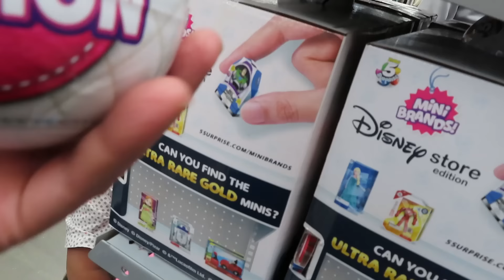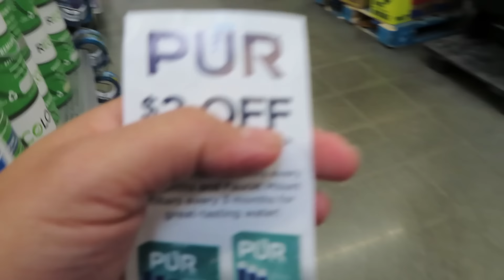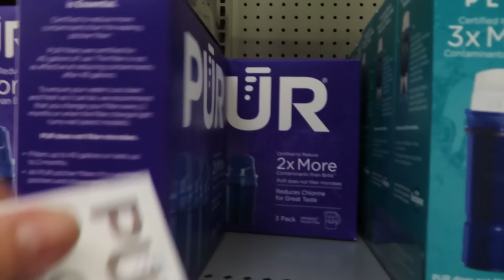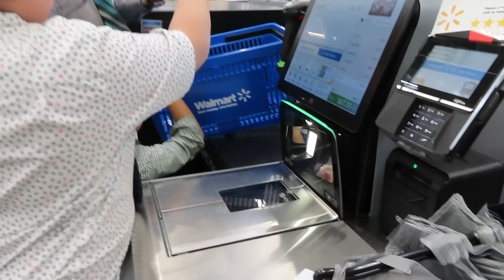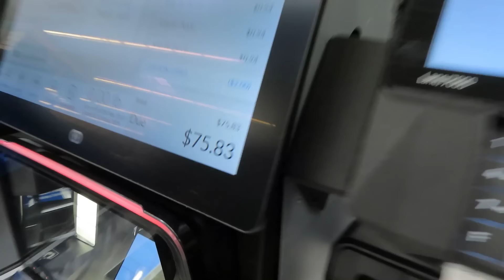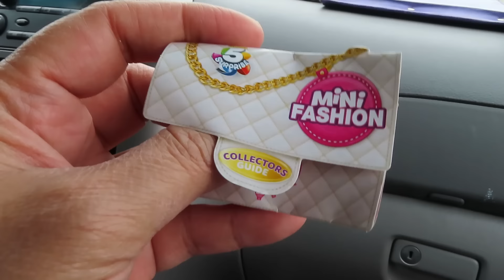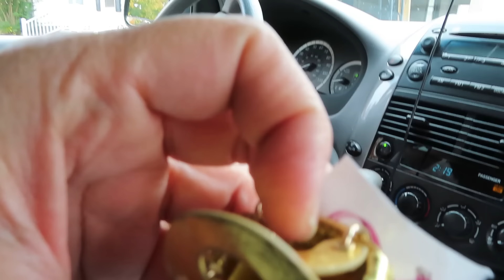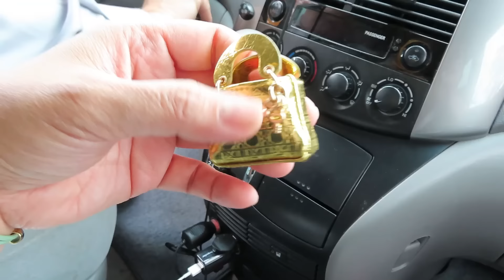BUHAY AMERIKA: BALIK BAHAY NA ULIT! BALIK GAWAING BAHAY NA NAMAN! FIL-AM FAMILY VLOG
Please support my husband`s YT Channel:
Deddy Mike's Life & Hobbies